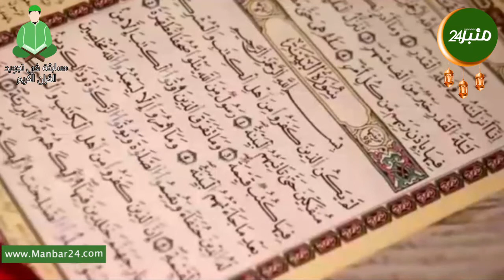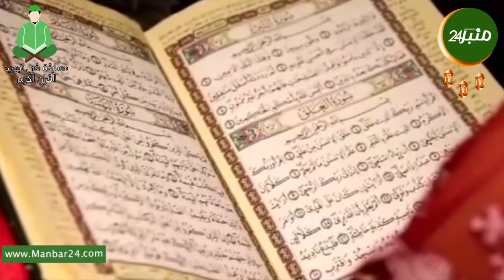مسابقة تجويد القرآن الكريم : مروة ظلع 7 سنوات مدينة طاطا متسابقة رقم 4 . منبر24